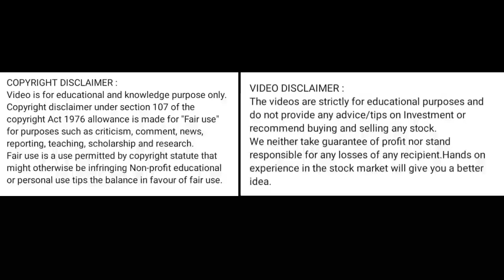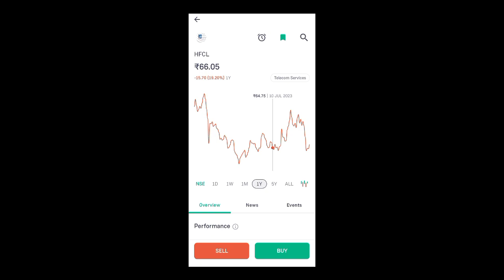hfcl share price today l hfcl share news today l hfcl share latest news today l hfcl share news